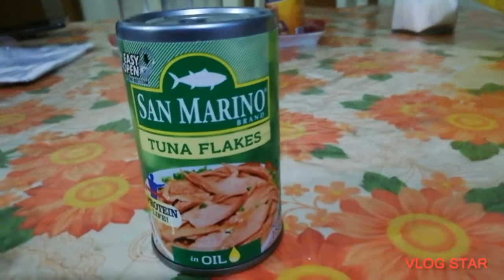How to cook ginisang tuna with repolyo#my homemade recipe